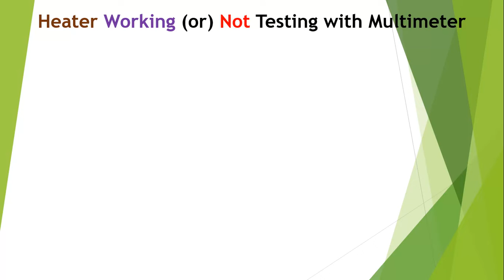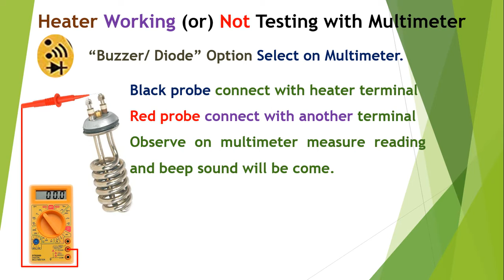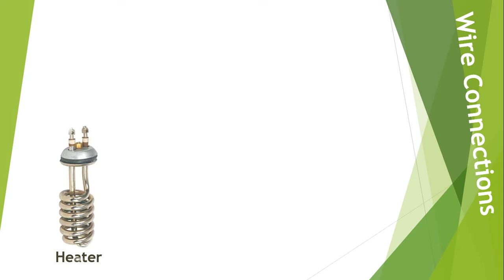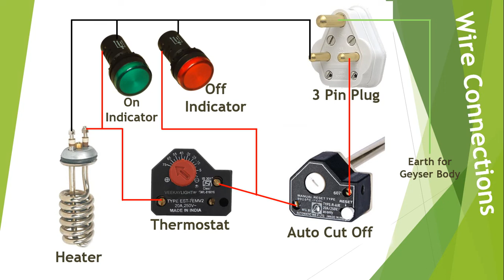Geyser || Testing with Multimeter || Spare Parts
Spars Available at Vijayawada

Samarangam Chowk
Balaji Complex,
Vijayawada.